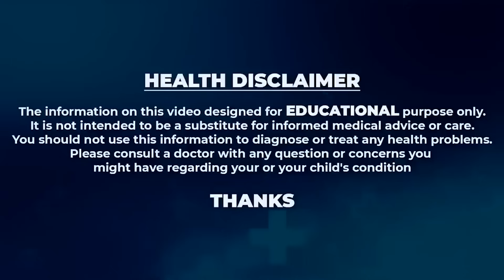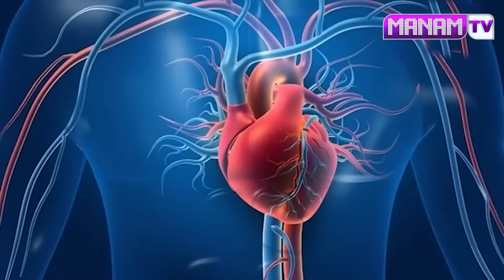పరగడుపున ఈ గింజలు తింటే కంటి చూపు 10 రెట్లు పెరిగుతుంది | Improves Eyesight | ManamTv Ayurvedam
Watch ► పరగడుపున ఈ గింజలు తింటే కంటి చూపు 10 రెట్లు పెరిగుతుంది | Improves Eyesight | ManamTv Ayurvedam